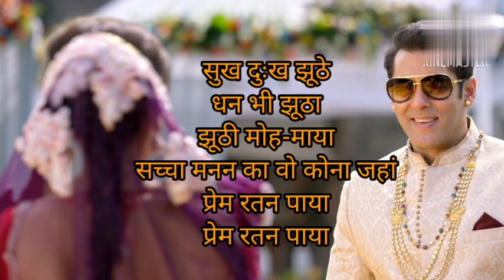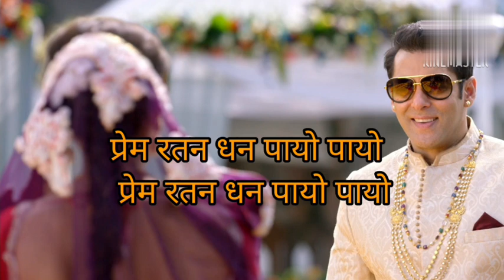Prem Ratan dhan payo song full, Salman Khan Sonam Kapoor, Anupam Kher,Himesh reshmiya,palak muchhal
Sab rishton ki paa li
Hai keemat bhi
Prem ko main samjhi
Kisi ne na ki meri
Tune jo sambhaal ki
Laaga rang jo tera
Hui main kamaal ki

Payo re payo re payo re payo re payo
Payo re payo re payo re payo re payo re